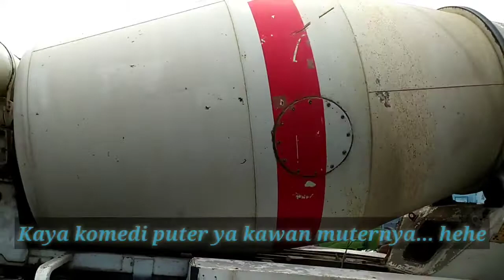Truck | Molen truck bekerja pinggir jalan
Truk mixer sedang bekerja membangun jalan